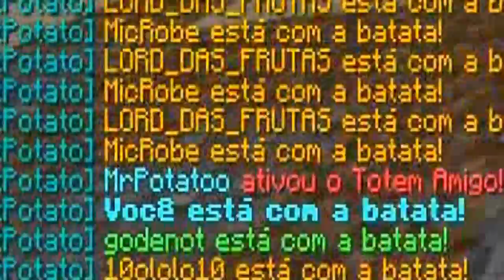Minecraft Hot Potato - Eu sou a lenda !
► Configuração do meu computador ◄
Intel i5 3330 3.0Ghz 3ª Geração
Memória de  8GB DDR3
HD 1TB
Placa de vídeo GeForce GTX 650 Ti 1GB GDDR5 C/HDMI
Fone Turtle beach px22
Fraps ou camtasia 8 para gravações , Sony vegas pro 11 para edições.

➜Musicas que eu utilizo no canal são baixados dos seguintes links

Prazer meu nome é Alan